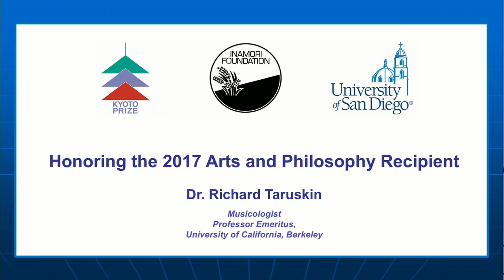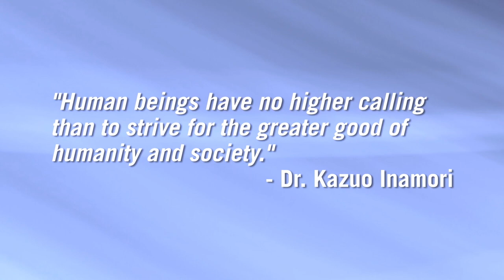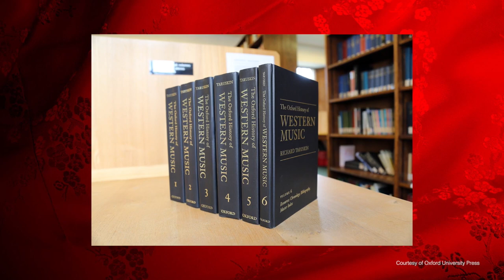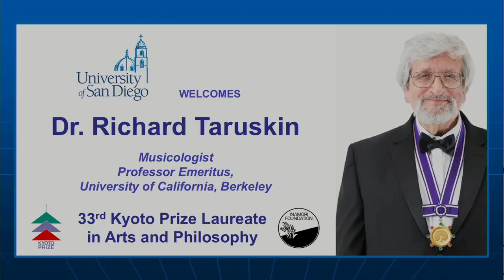2018 Kyoto Prize Symposium Presentation in Arts and Philosophy by Richard Taruskin, PhD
A presentation by the 2017 Arts and Philosophy Laureate, Richard Taruskin, delivered on March 22, 2018 at the University of San Diego.

Richard Taruskin, PhD, is a musicologist and critic of prodigious erudition who has transformed contemporary perspectives on music through historical research and essays that defy conventional critical paradigms.

The Kyoto Prize is an international award to honor those who have contributed significantly to the scientific, cultural, and spiritual betterment of mankind. The Kyoto Prize was created by the Inamori Foundation and is Japan's highest private award for achievement.